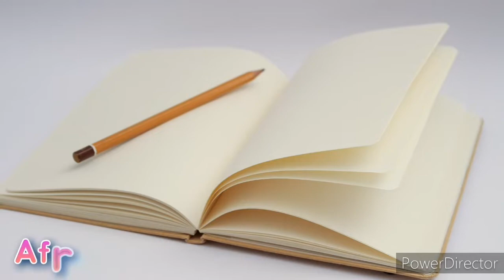chotpoti recipe | chotpoti recipe with ready mix masala | how to make chotpoti | চটপটি রেসিপি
চটপটি রেসিপি (chotpoti recipe)
(Ingredients) উপকরণঃ
১. চানা ডাল (chana daal) - ২ কাপ ( 2 big cup)
২. লবন (salt)                     - স্বাদমতো (to taste)
৩. মসলা (ready masala)  - ২ চা চামচ ( রাধুনি চটপটি মসলা) ( 2 tspn)

(Garnishing ingredients) পরিবেশনের উপকরণঃ
১. পেয়াজ কুচি (finely chopped onion)
২. কাচা মরিচ কুচি ( chopped green chili )
২. ধনেপাতা কুচি  (chopped coriander leaf)
৩. সেদ্ধ আলু (boiled potato)
৪. সেদ্ধ ডিম (boiled egg)
৫. শসা কুচি ( finely chopped cucumber)

টক বানানোর জন্য একটা পাত্রে তেতুল ১০ মিনিট ভিজিয়ে রেখে হাত দিয়ে মথে পাল্প বানিয়ে তাতে পরিমাণ মতো পানি দিয়ে দিন। সাথে চিনি আর, ১ চা চামচ ঘরে বানানো মসলা দিন।

(for homemade tamarind sauce / chutney masala)
ঘরে বানানো মসলার জন্যঃ
ভাজা জিরা গুড়া( roasted Cumin seed powder)  - ১ চা চামচ
বিট লবণ / লবন (salt/bit salt) - ১/৪ চা চামচ
চিলি ফ্লেক্স ( chili flakes )  - ১/৪ চা চামচ